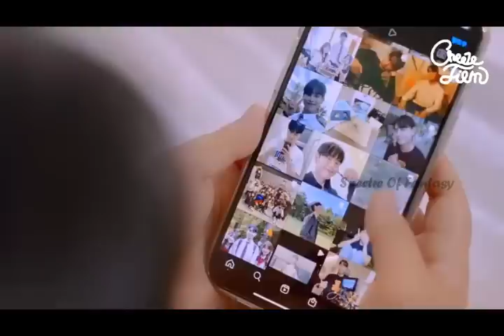Rich Boy Don’t Realize That the GIRL He is Bullying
Rich Boy Don’t Realize That the GIRL He is Bullying  Explain In Tamil

voice over tamil horror movies,
voice over tamil feel good movies,
voice over tamil comedy movies,
voice over tamil twist movies,
voice over tamil zombie movie,
voice over tamil channel,
voice over tamil ghost movie,
voice over tamil movie,
voice over tamil horror,
voice over tamil adventure,
anime voice over tamiltamil voice over,
tamil voice over horror movies,
tamil voice over channel,
tamil voice over comedy movies,
tamil voice over twisted thriller movies,
tamil voice over animation movie,
tamil voice over zombie movie,
tamil voice over horror,
tamil voice over ghost movies,